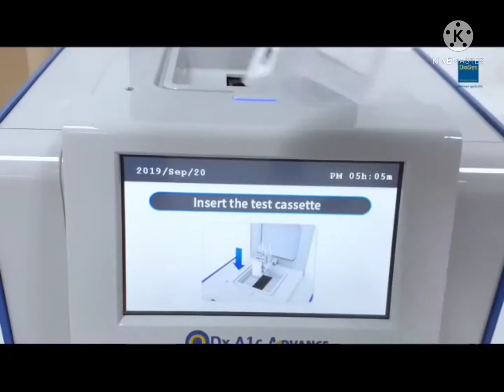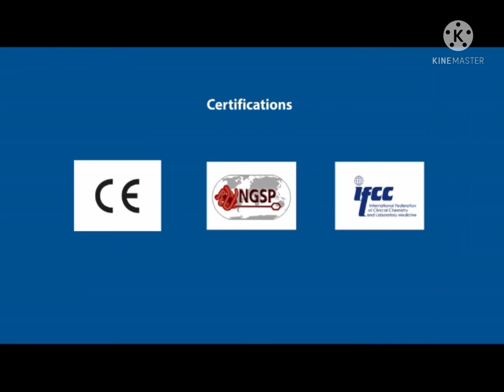HbA1c Analyser QDx A1c by DiaSys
HbA1c Analyser Compact   Reliable QDx A1c by DiaSys